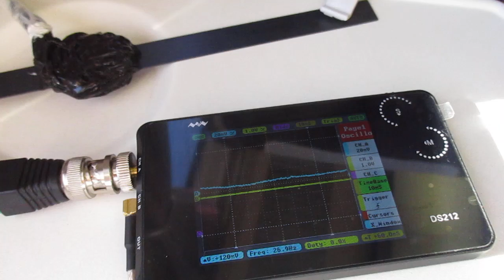超音波を利用した「振動計測技術」 ultrasonic-labo